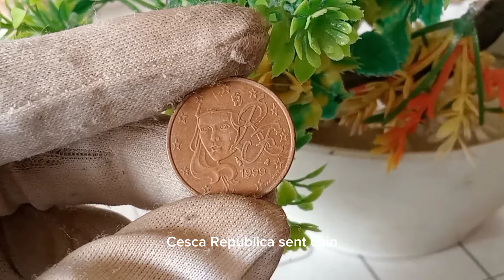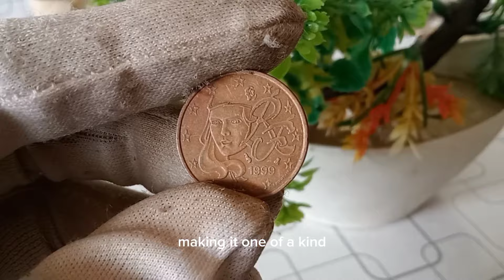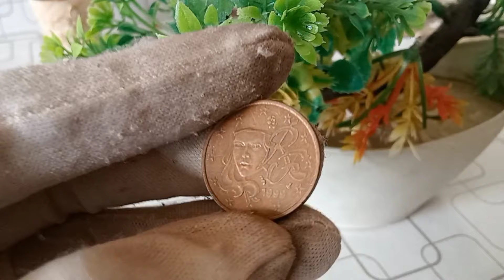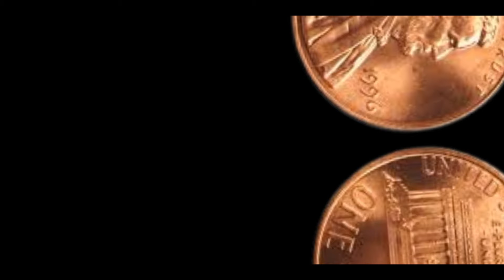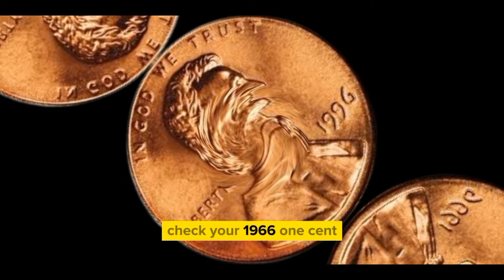TOP 2 Ultra 2024 coin SUPER ULTRA RARE COINS WORTH A LOT OF MONEY! COINS WORTH MILLIONS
TOP Ultra coin A LOT money SUPER ULTRA RARE COINS WORTH A LOT OF MONEY! COINS WORTH MILLIONS rarecoins coinhistory coin old money 10c coin Collecting history Wort millions trade Dollars silver coin 2024 coin panny Coin worth